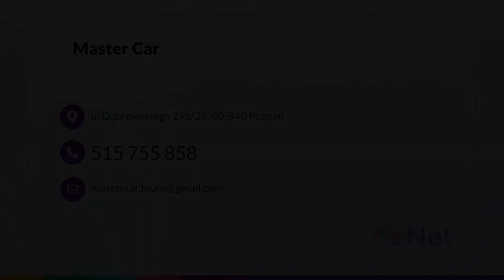Warsztat samochodowy Master Car Poznań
WarsztatSamochodowy Master Car znajduje się w Poznaniu. Jego właścicielem jest Arkadiusz Ratajczak.

Mechanicy w Master Car zajmują się serwisowaniem samochodów osobowych i ciężarowych. W ofercie znajdują się takie usługi jak regeneracja silnika, naprawa układu hamulcowego, naprawa zawieszenia oraz wymiany klocków hamulcowych. Poza tym w warsztacie klienci skorzystać mogą z wymiany płynów, filtrów, olejów oraz rozrządu w swoich pojazdach. Firma świadczy także mobilne usługi naprawy samochodów. Gdy zajdzie taka konieczność pracownicy dojadą na miejsce, w którym znajduje się auto i usuną niektóre awarie. Zatrudnieni w warsztacie mechanicy to fachowcy, którzy naprawią każdy model samochodu dostępny na polskim rynku.

Zapraszamy do warsztatu Master Car.